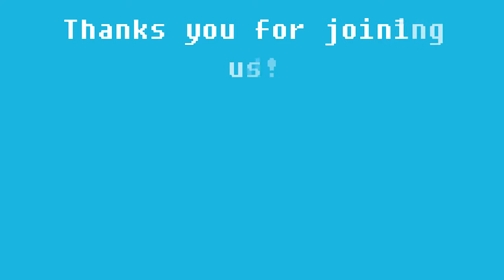Rand(Nerds); Games Night 2021-02-02: Vermintide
We continue our mission in the old Warhammer world. We're trying to save the city of Ubersreik, from the Skaven, first securing some black powder barrels for the resistance, then having to do some destruction by taking out some Doomwheels,  before moving on to destroying a screaming bell.